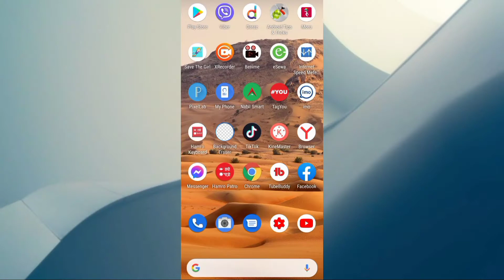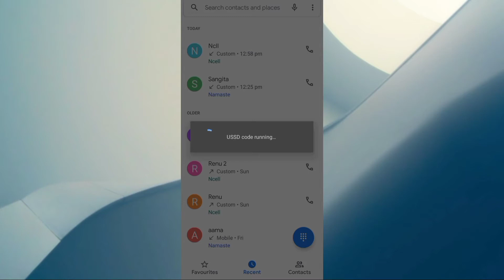How to make voice pack in ncell || 3days voice pack in ncell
How to make voice pack in ncell || How to make  voice pack in ncell || 3days voice pack in ncell  Thank you

3)How to make night voice pack in ntc | voicepack in nepal telicom|कसरी ntc मा night voice pack लिने ?

Hello friends, This Channel Does not Promote Any Illegal Content, Does not encourage any kind of illegal activities.All Contents Provided by this Channel is Meant for Educational Purpose Only.if you wish to apply ideas contained in This Video, You are taking full Responsibility for Your Actions.

I upload 💯% genuine tech tips & trick much more in nepali language.